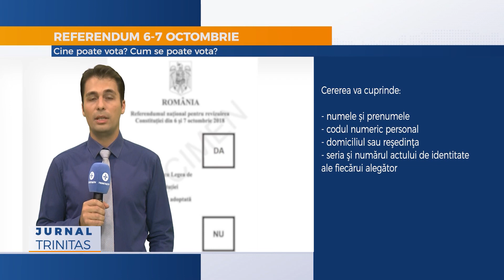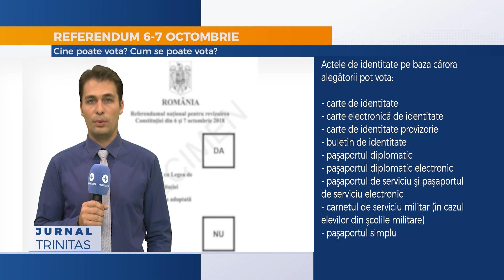INFORMAȚII UTILE: Cine poate vota? Cum se poate vota?